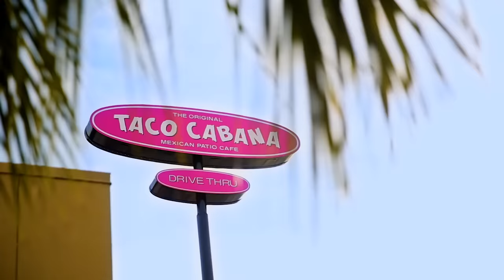Taco Cabana - Margarita Headquarters